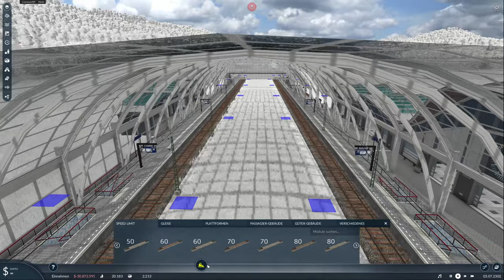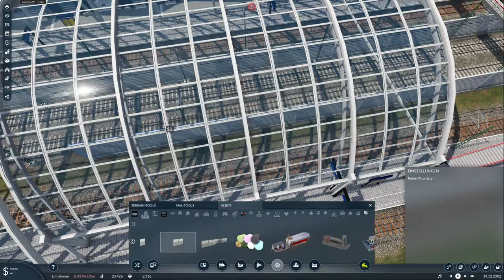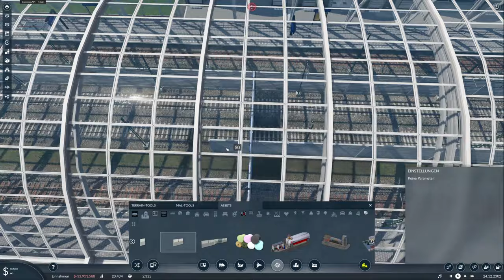Gleis und Bahnhofsbau / Transport Fever 2